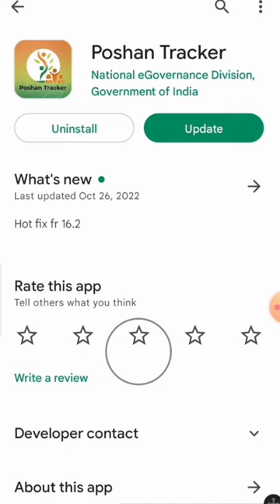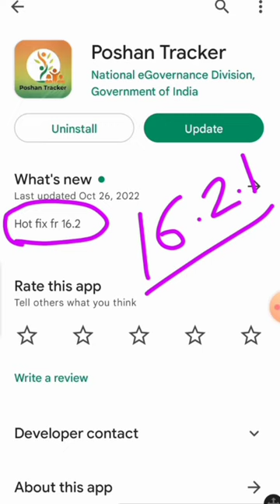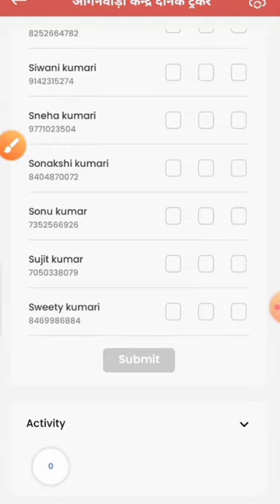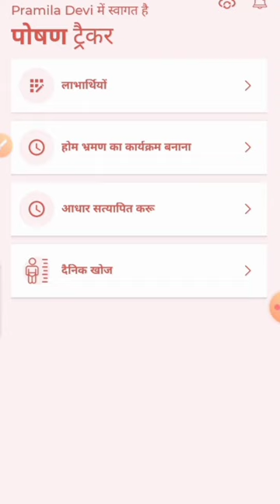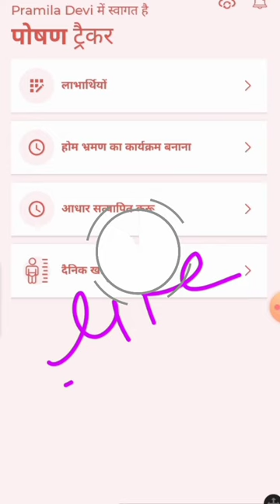फिर से न्यू अपडेट 16.0.1|| Hot fix fr 16.2| important update